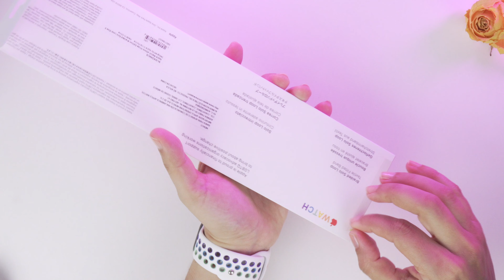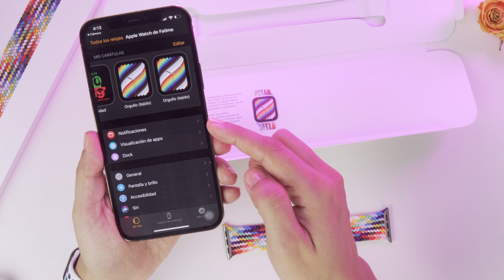UNBOXING Pride Apple Watch Band 2021 - Correa Uniloop trenzada Edición Orgullo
Hola amigos, ya me llego la correa Apple Watch Edición Orgullo y esta bien bonita, mi favorita es la versión uniloop trenzada, en este video les comparto mi nueva adquisición.